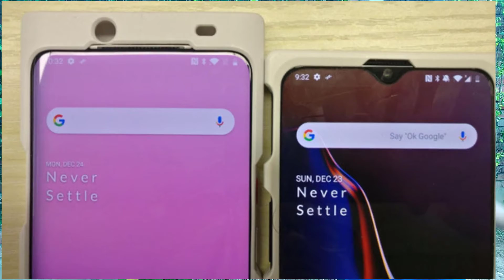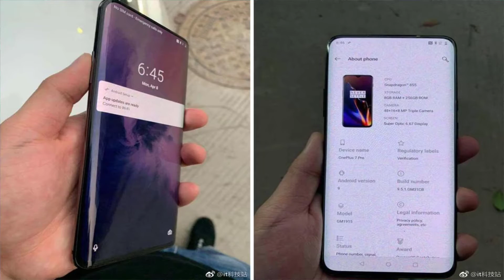Oneplus 7 and Oneplus 7 pro के ये features देखकर आप दंग रह जाएंगे ||rumours ,hints and leaks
In this video i talked about oneplus and oneplus 7 pro all leaks rumours and hints.
So I read all rumours from many websites then i analyze all rumours and hints and reached on a point that how will be new oneplus 7 and oneplus 7 pro also i talked about its triple cameras,processor and 5g connectivity and many more.

To dosto aaj ke is video me mene aapse baat ki hai oneplus 7 or oneplus 7 pro ke baare me mene simply bahut saari website per jakar saare rumours pade unhe analyze kiya or bataya ki mobile kis tareh ka aa sakta hai jaise ki triple cameras,5g connectivity or proceesor.